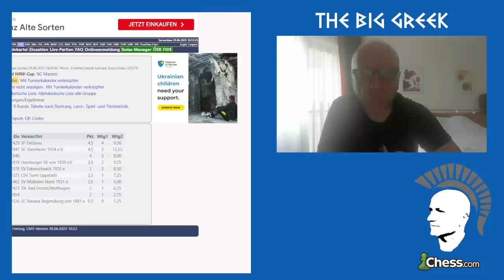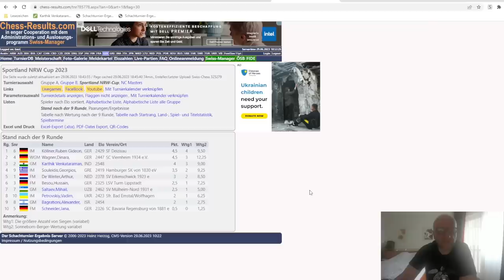4 Stunden vorbereiten, 2 Stunden spielen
Vom 24. Juni bis 02.Juli findet die Sparkassen Chess Trophy statt. Im Video analysiere ich meine Partie gegen GM Mihail Saltaev. 👉 Unterstützung

🛒Meine empfohlenen Schachutensilien bei Amazon*: